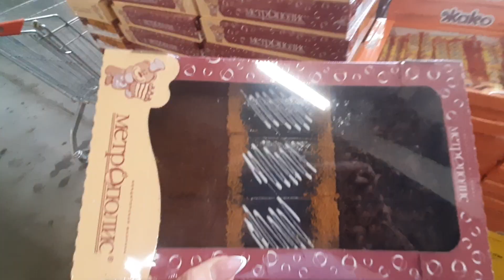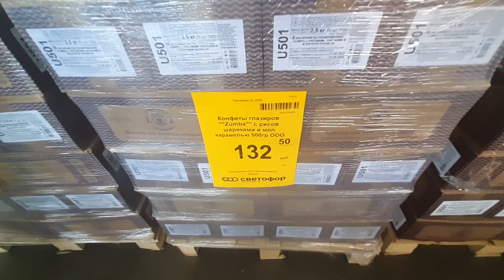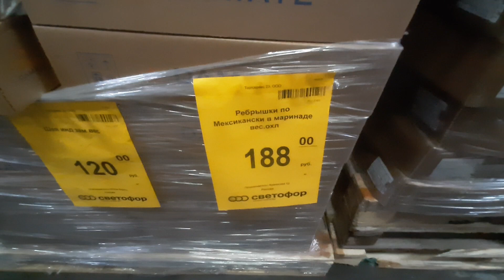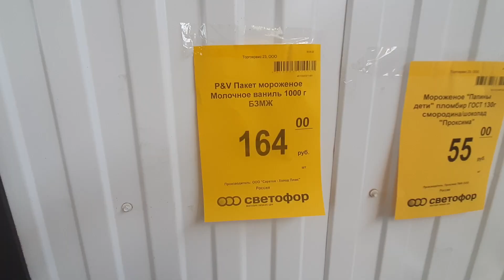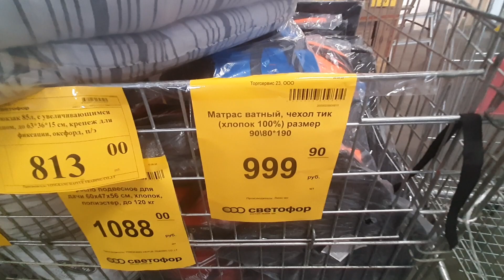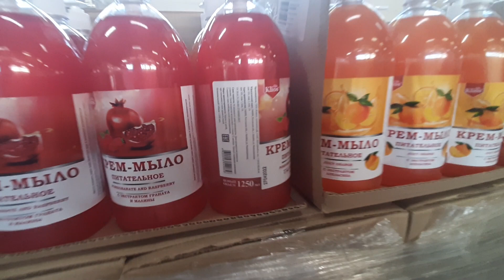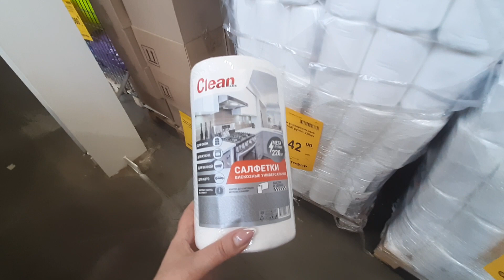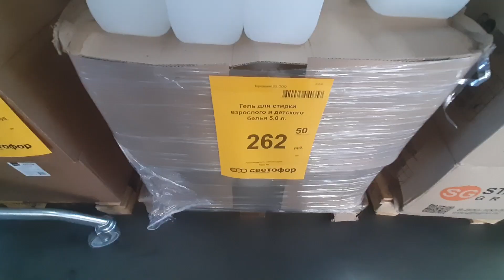🚦СВЕТОФОР🚦 НОВИНКИ/ОПЯТЬ РАДУЮТ/ НИКТО НЕ ЗАКРЫВАЕТСЯ/ИЮНЬ 2022/ ОБЗОР/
Всем привет!!!
Вы на канале Таша в магазине!!
Светофор находится по адресу ул. Новороссийская 240/1
Въезд с ул. Уральская или ул. Новороссийская.
город Краснодар